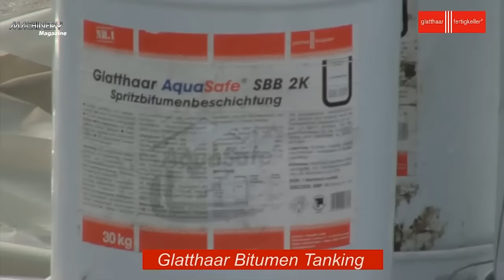Amazing Modern Basement Construction Technology - Amazing Ingenious House Construction Workers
- Amazing Fastest Ingenious House Construction Workers
- Amazing Modern Basement & Foundation construction technology
- Modern construction equipment machines

Cre:
1. Glatthaar Keller - specialized in the manufacture and construction of prefabricated cellars and floor slabs
2. Earth Save Products